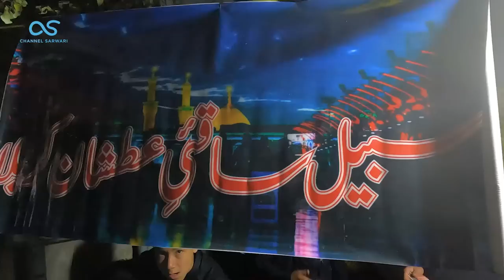What is Sabil? Sabil In Mariabad Alamdar Road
We went for Sabil at mariabad and show you all Sabil in mariabad
My name is Anwar Sarwari and I live in Melbourne, Australia. I love to sing Afghani, Dari, and Hazaragi songs. Here I upload my video songs and vlogs or share my thoughts with people.